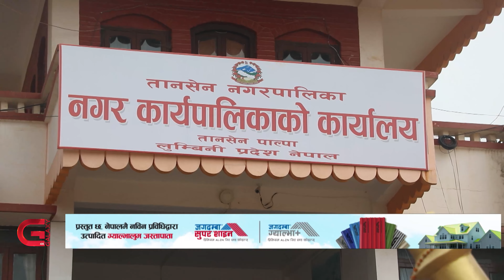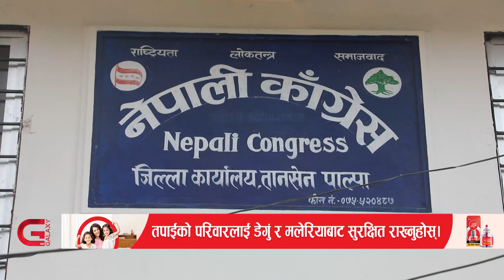Galaxy Province News | 10 Baisakh, 2079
. सत्ता गठबन्धन दलबीच पाल्पा र दोलखाका स्थानीय तहमा भागबण्डा,
. गोरखा नगरपालिकामा पूरा भएन महत्वकांक्षी योजना,
. पाहुना आए पनि पानी दिन नसक्ने अवस्थामा दाङ घोराही उपमहानगरका घोरदौराबासी,